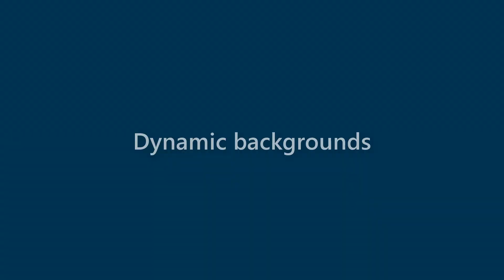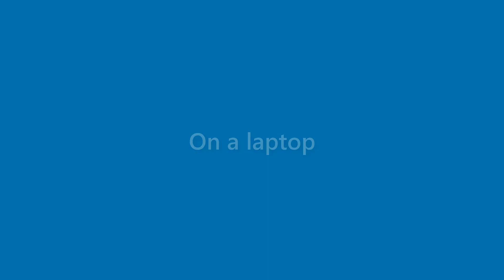Lana Simpson - appearance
Name Look - Lana Simpson - appearance. In this video we present "Lana Simpson" name look and feel in various scenarios.
This video will cover:
How does "Lana Simpson" look as a personal letterhead?
How does "Lana Simpson" look on a business card?
How does "Lana Simpson" look on a computer/laptop screen?
How does "Lana Simpson" look with different background colors?
How does "Lana Simpson" look with various fonts?